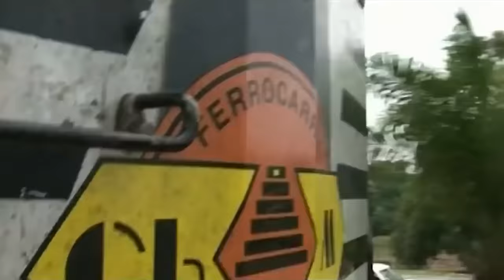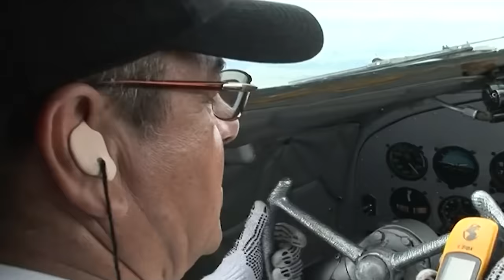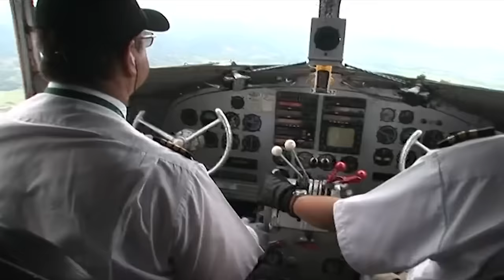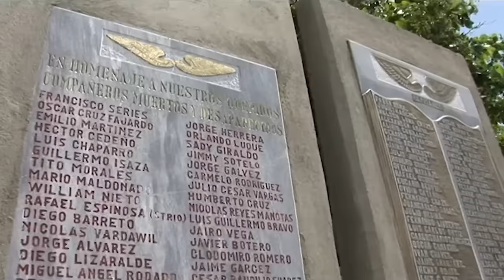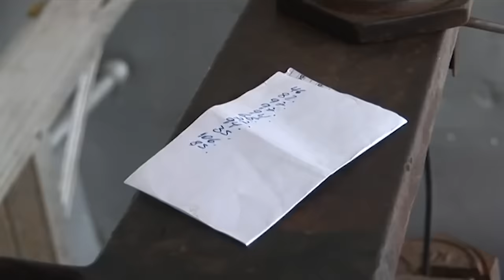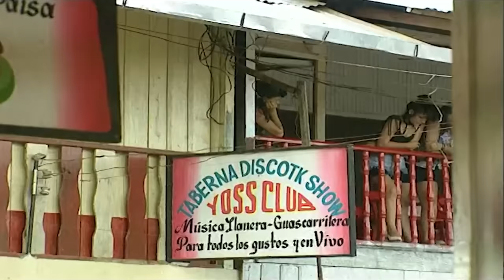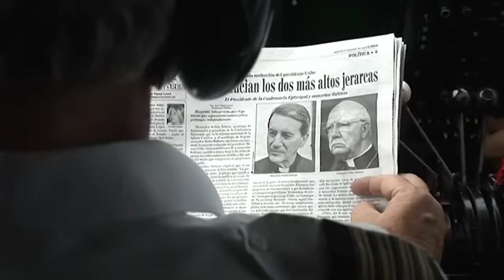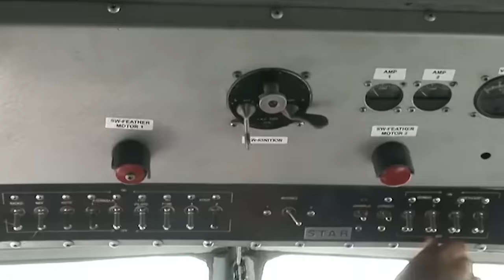Viajes más mortales - Colombia, los pilotos del Amazonas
Estos aviones son los únicos en el mundo capaces de aterrizar en pistas de tierra muy cortas que a menudo terminan en un barranco. En otras partes de este país, otros pilotos arriesgan sus vidas todos los días. Este es el caso de Jose Gutuierez, el piloto de los grandes llanos de Colombia. Su trabajo consiste en volar a menos de un metro del suelo para rociar pesticidas o fertilizantes en los campos. La más mínima falta de atención puede ser fatal